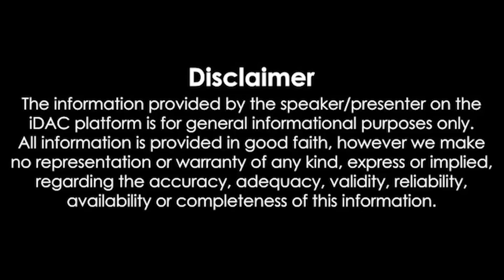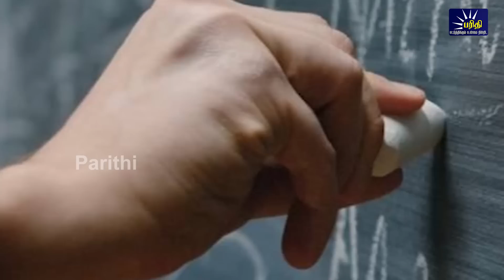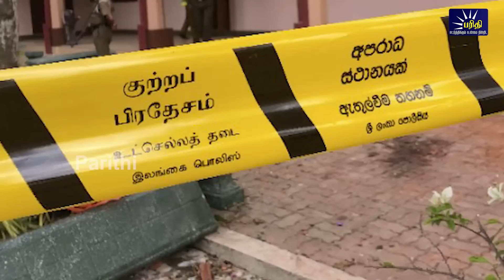காலைநேரச்செய்திகள் 04.05.2023 Morning News 📰